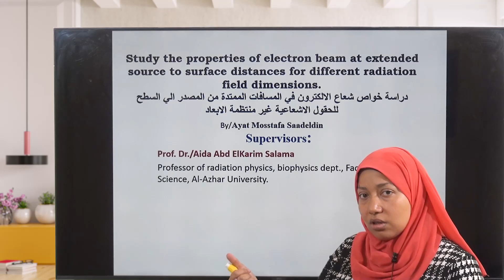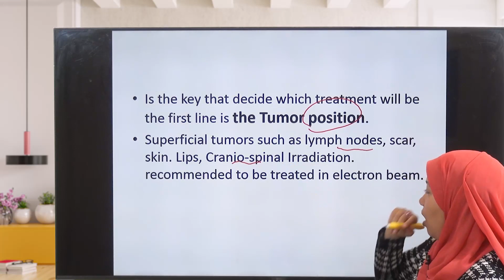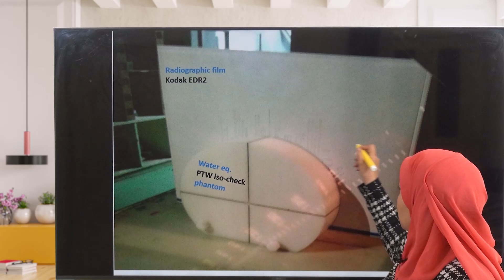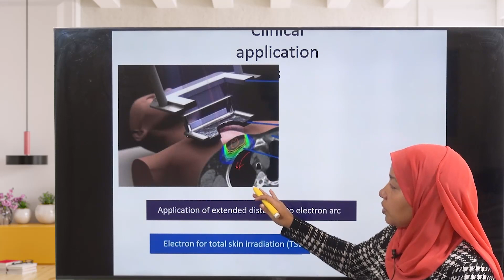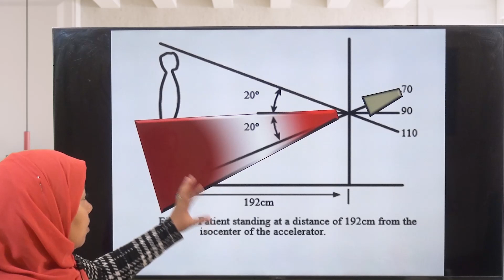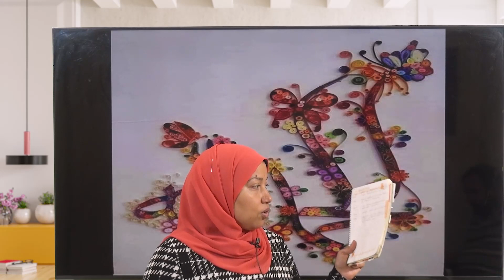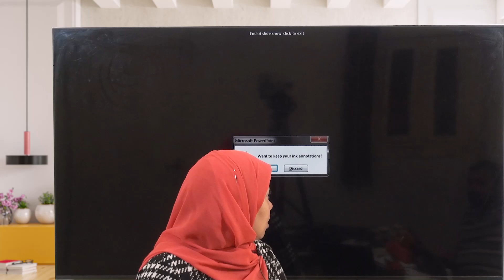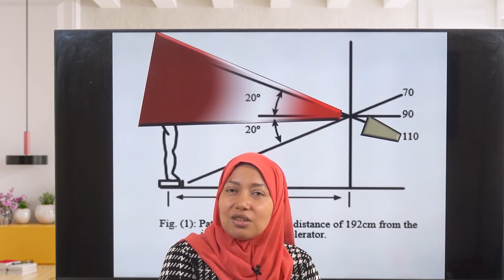سمينار مناقشة الدكتوراة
خطة_بحث _الماجستير أو @الدكتوراة
تطورات في علاج الأورام بالحزم الإلكترونية | عرض مناقشة الدكتوراة
الوصف:
في هذا العرض اقدم البريزنتيشن الخاص برسالة الدكتوراةوفيها  آخر التطورات في علاج الأورام بالحزم الإلكترونية (EBT) لعلاج السرطان. EBT هي تقنية علاج إشعاعي مبتكرة تستخدم حزم الإلكترونات عالية الطاقة لاستهداف وتدمير خلايا الورم بدقة مع تقليل الضرر للأنسجة السليمة المحيطة.

المواضيع الرئيسية التي تم تغطيتها في هذا العرض:

نظرة عامة على علاج الحزم الإلكترونية: المبادئ والفوائد والتطبيقات في علم الأورام
التطورات في تقنية EBT، بما في ذلك تحسين تشكيل الحزمة وتوصيل الجرعة والقدرات التصويرية
التحليل الجرعي واعتبارات التخطيط للعلاج لتنفيذ EBT الفعال
الدراسات السريرية لتقييم فعالية EBT لأنواع مختلفة من السرطان، بما في ذلك السرطان في الرأس والرقبة والثدي والجلد
استراتيجيات لتحسين نتائج المرضى والحد من الآثار الجانبية مع EBT
الاتجاهات المستقبلية والأبحاث في مجال العلاج الإشعاعي  الإلكتروني
الكلمات الرئيسية:

لطلاب الدراسات العليا كيف تجتاز السيمنار العلمى
سيمنار _مناقشة

Advances in Electron Beam Therapy for Cancer Treatment | Thesis Defense Presentation
In this thesis defense presentation, I'll be exploring the latest advancements in electron beam therapy (EBT) for cancer treatment. EBT is an innovative radiotherapy technique that uses high-energy electron beams to precisely target and destroy tumor cells while minimizing damage to surrounding healthy tissue.

Key topics covered in this presentation:

Overview of electron beam therapy: principles, benefits, and applications in oncology
Developments in EBT technology, including improved beam shaping, dose delivery, and imaging capabilities
Dosimetric analysis and treatment planning considerations for effective EBT implementation
Clinical studies evaluating the efficacy of EBT for various cancer types, including head and neck, breast, and skin cancers
Strategies for optimizing patient outcomes and minimizing side effects with EBT
Future directions and emerging research in the field of electron beam radiotherapy

Electron beam therapy
Cancer treatment
Radiotherapy
Oncology
Dosimetry
Treatment planning
Clinical outcomes
Radiation oncology
Medical physics
Thesis defense

This comprehensive presentation will provide valuable insights into the advancements and clinical applications of electron beam therapy, a rapidly evolving field in cancer care. Viewers interested in oncology, radiation therapy, medical physics, or cutting-edge cancer research will find this video informative and thought-provoking.

اصدقاء القناة الكرام جدا ، حبيت اشارك معاكم سيمنار المناقشة الخاص ب#رسالتي
Study the properties of electron Beam at non standard conditions .
وفي الفيديو ح اتكلم عن محتوي سيمنار المناقشة للرسالة
مع نقاط رئيسية في السيمنار للماجستير والدكتوراه
ومكوناته ، و ح استعرض بإيجاز كل جزء ، هو بصراحة الإيجاز وسع مني ف الوقت لكن كنت مهتمة اشارك تفاصيل ممكن تفيد اللي بيرتب للمناقشة او المشاركة في بوستر أو مؤتمر لعرض نقطة بحثية خاصة بيه.
الرسالة اتنشر منها بوستر و#بيببر
لو مهتم بالعرض الذي تقدم في الفيديو راسلني علي linked in

In this video, I will share some tips and tricks for giving a successful thesis defense and presentation. This video is especially for medical physics students, but the advice can be applied to any field.
سيمنر _المناقشة

Here are some of the things I will cover:
فيما يلي بعض الأشياء التي سأغطيها:
تخصص الفيزياء الطبية
سمينار مناقشة خطة الماجستير أو الدكتوراة

كيفية إعداد العرض__الخاص بك
لا تنسونا بخالص الدعاء ❤ والإعجاب بالفيديو والاشتراك بالقناة لنستمر في العطاء
الأخطاء التي يقع فيها الباحث يوم عرض السيمنار
مناقشة الخطة البحثية (السيمنار) والأسئلة المتوقعة
ما يجب تضمينه في العرض التقديمي
كيفية الإجابة
كيفية التعامل مع أعصابك
سأشارك أيضًا بعض النصائح المحددة لطلاب الفيزياء الطبية ، مثل كيفية عرض بياناتك وكيفية شرح المفاهيم المعقدة بطريقة واضحة وموجزة.

radiotherapy شرح

تخصص الفيزياء الطبية #
 الماجستير أو الدكتوراه.
العلاج الإشعاعي
التصوير الطبي
الطب النووي
الوقاية من الإشعاع
خاتمة

الفيزياء الطبية مجال مهم في الطب، ويلعب الفيزيائي الطبي دورًا أساسيًا في تحسين فرص الشفاء للمرضى.